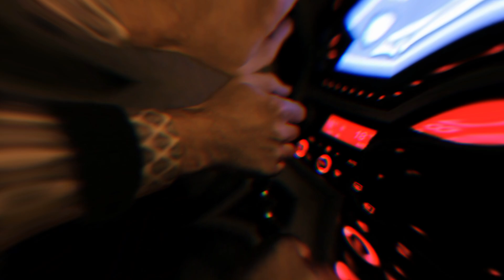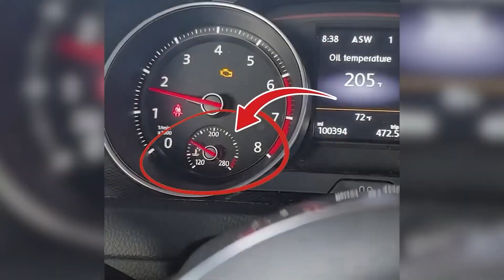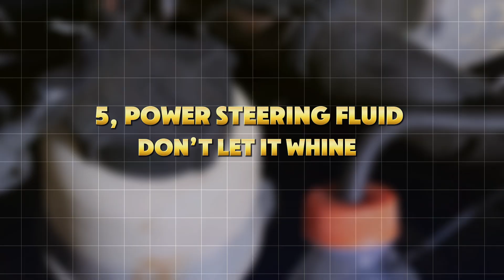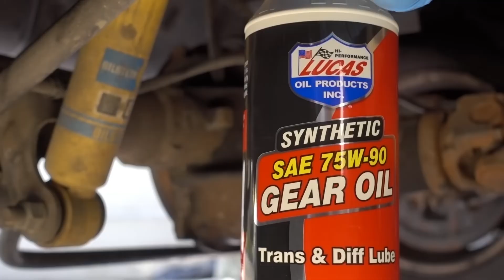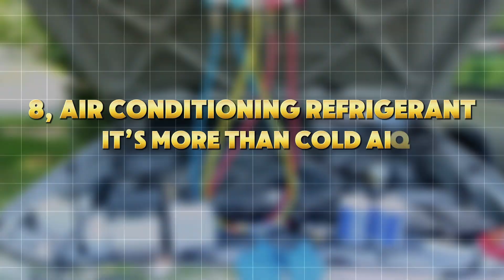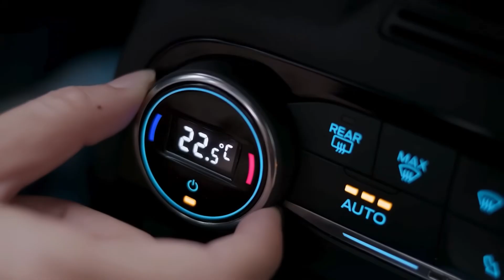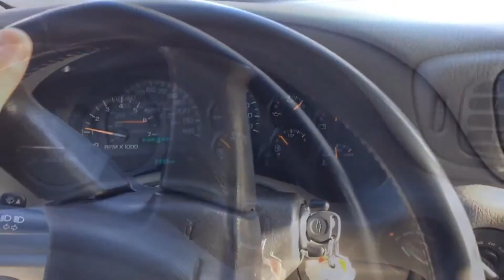8 Fluids That Keep Your Car Running Forever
Most drivers know they need to change their oil — but did you know your car relies on eight essential fluids to stay healthy and run for hundreds of thousands of miles? In this video, I’ll reveal the 8 fluids that keep your car running forever, plus exactly when and how to check them so you avoid costly repairs.

These aren’t just random maintenance tips; they’re proven car maintenance strategies trusted by professional mechanics and backed by manufacturer recommendations. From engine oil and coolant to transmission and brake fluid, each plays a critical role in keeping your vehicle smooth, safe, and powerful. Neglecting even one of these fluids can lead to breakdowns, poor engine performance, or even complete engine failure.

I’ll walk you through the signs your fluids are running low or contaminated, explain the exact intervals for replacing them, and share a few insider hacks to help you save money while extending your car’s life. Whether you’re driving a daily commuter, a work truck, or a weekend sports car, these fluids are your car’s lifeblood — and maintaining them is the secret to unbeatable vehicle longevity.

We’ll also cover how temperature, driving style, and mileage affect fluid health, plus a bonus fluid that many drivers overlook but can dramatically improve performance and protect your investment.

If you want your car to run like new for decades, this video is your complete guide. Watch until the end — missing even one of these tips could cost you thousands in repairs.